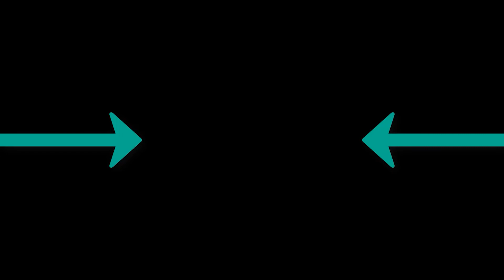The Weeknd - Blinding Lights Starix Remix